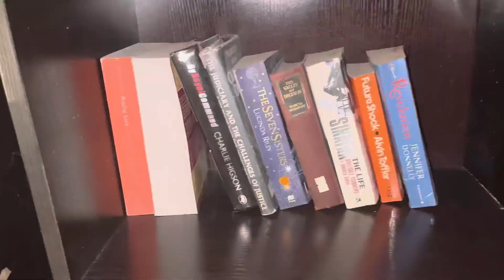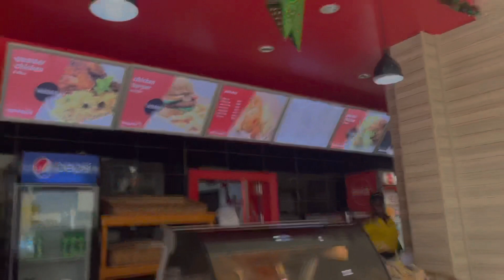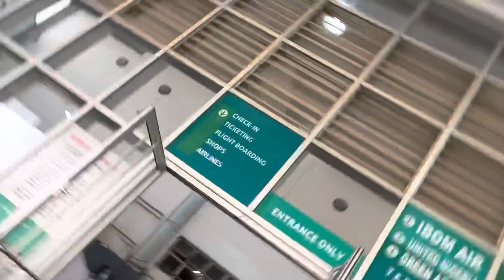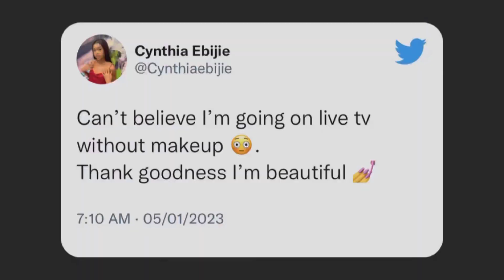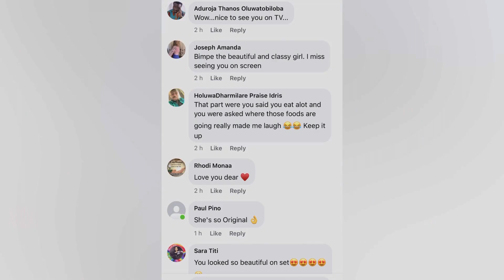FILMING AND PHOTOSHOOT IN ABUJA … INTERVIEW IN LAGOS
Hey besties! I’m back with another Vlog, a beautiful 2022 and an even better 2023! Come with me to an interview with TVCconnect as soon as I finish my film and photo shoot in Abuja!

I am Open to working with your brand. Don’t hesitate to reach out via email. I’d do well to respond.